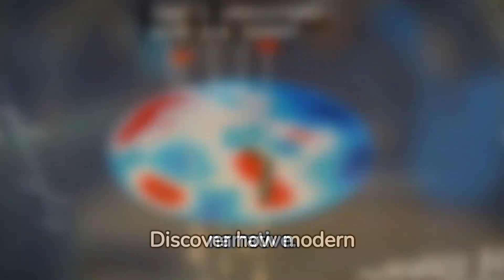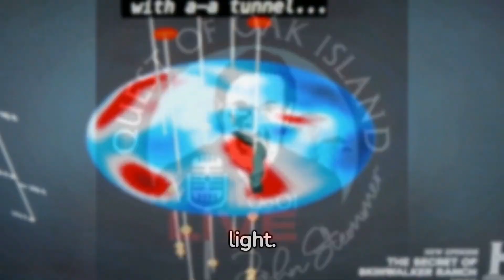The Curse of Oak Island: Will we ever find a Solution ?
Any Drone videos of OAK ISLAND will be shown in full to our PAID Memberships on YouTube ( Quest Marshall on up) and All paid Patreon members only ..So if you want to see them in FULL 2023 please Join..Otherwise, it will be shown after 7 days or more...Thank you all paying supporters .js
USA..